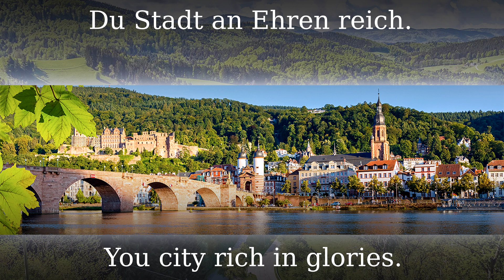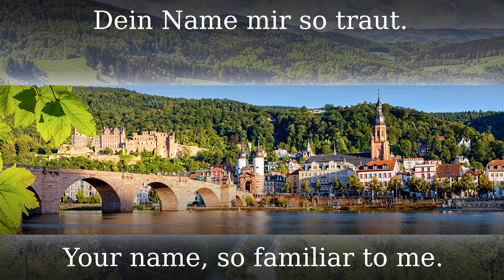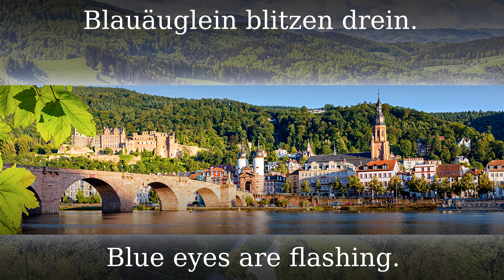Alt Heidelberg du feine [German student song][+English translation]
Text: Victor von Scheffel - (sometimes also written "Altheidelberg du feine" -

From the novel: The trumpeter of Säckingen

●▬▬▬▬▬▬▬▬▬♬❈ LYRICS❈ ♬▬▬▬▬▬▬▬▬▬▬●

Alt Heidelberg du feine
Du Stadt an Ehren reich.
Am Neckar und am Rheine
Kein andre kommt dir gleich.
Stadt fröhlicher Gesellen
An Weisheit schwer und Wein.
Klar ziehn des Stromes Wellen
Blauäuglein blitzen drein.

Und kommt aus lindem Süden
Der Frühling übers Land.
So webt er dir aus Blüten
Ein schimmernd Brautgewand.
Auch mir stehst du geschrieben
Ins Herz gleich einer Braut.
Es klingt wie junges Lieben
Dein Name mir so traut.

Und stechen mich die Dornen
Und wird mir’s drauß zu kahl.
Geb ich dem Ross die Sporen
Und reit ins Neckartal.